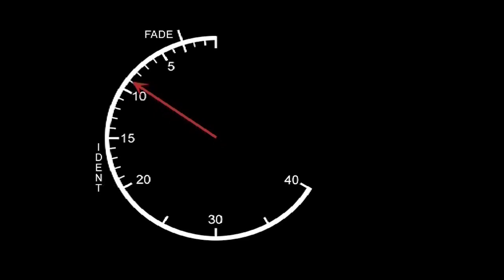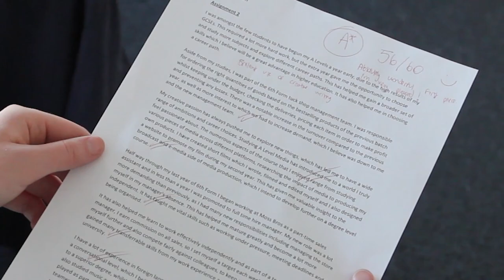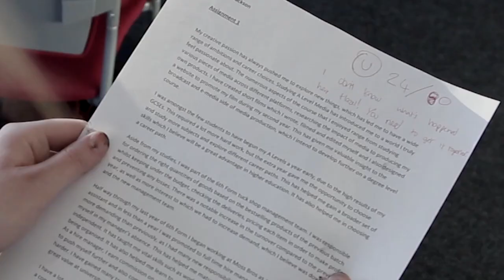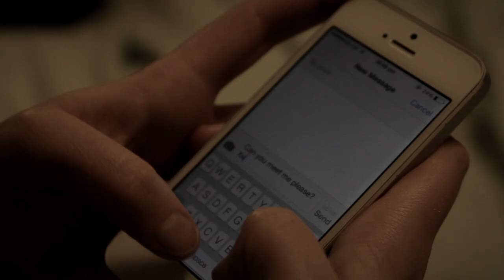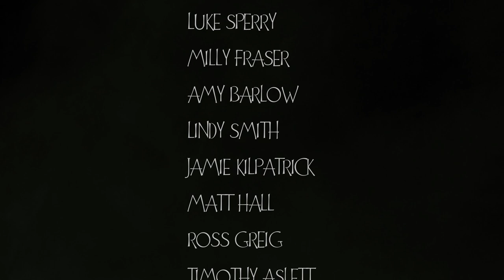Aunt Hazel (short film) - 1st year Lincoln University project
This is my 1st year university project for Script, Screenwriting & Realisation.
It was written by me and shot by me, with the other roles being divided between Ryan Balderson, Mike Bradbury & Matteo Dalla-Valle.

This is my first ever short film project and was briefed to show a journey in the protagonist, with as little dialogue as possible from other characters. It was shot on a Canon 550d SLR using a variety of lenses.

Feedback would be much appreciated. I'm generally very pleased with it, with a couple of minor glitches that we couldn't get rid of! So please give criticisms and tell me what you like about it!